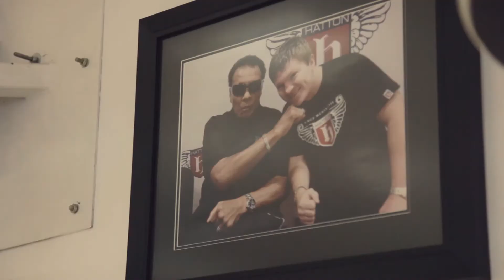Ricky Hatton Interview - BoxNation - Trailer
The trailer for Sportsvibe's exclusive interview with Ricky Hatton that will air on Boxnation (Sky channel 437) Wednesday night, 7pm.